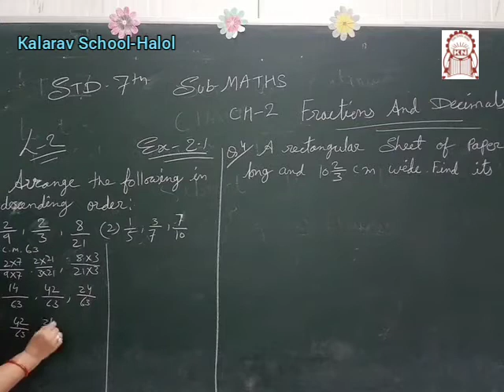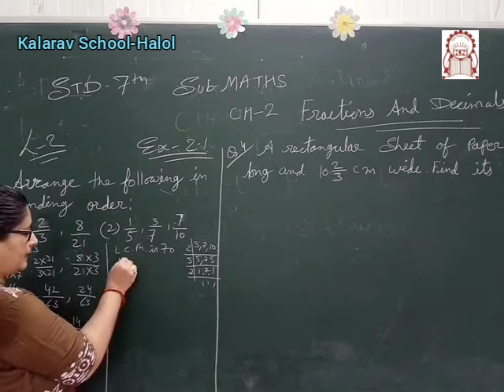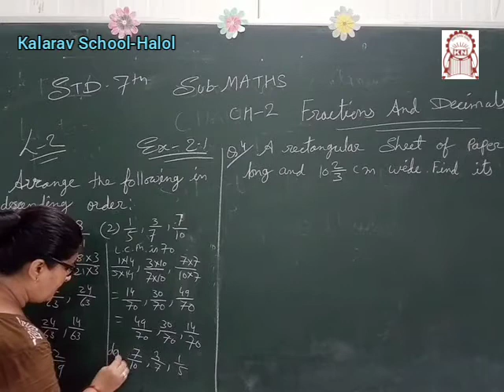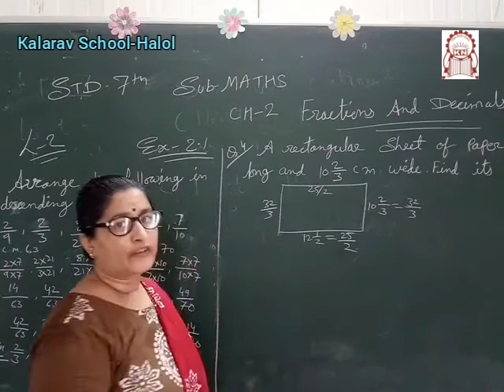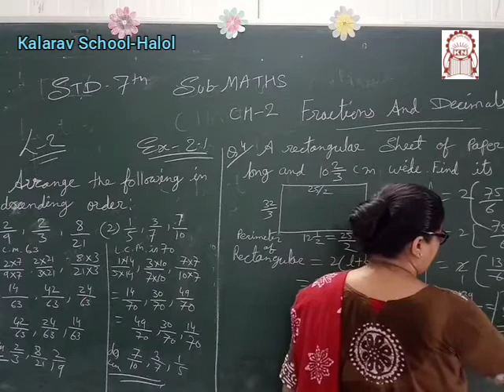Std 7th EM Matths Ch 2 Part 2 Ex 2.1